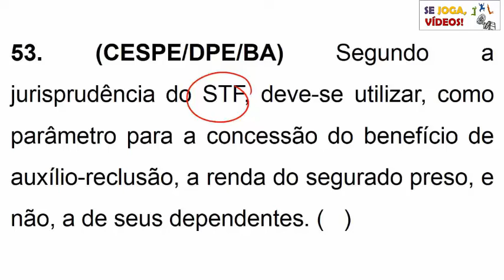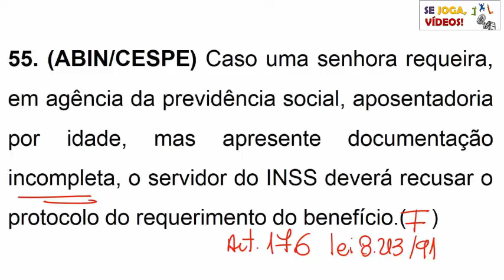Questões BÔNUS - Titãs | Prof. Italo Romano (Parte 11)